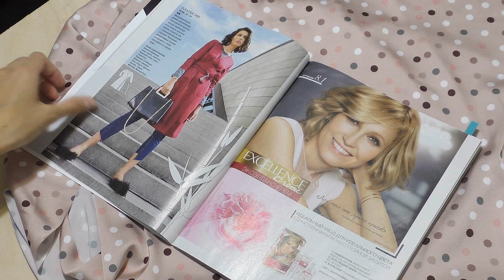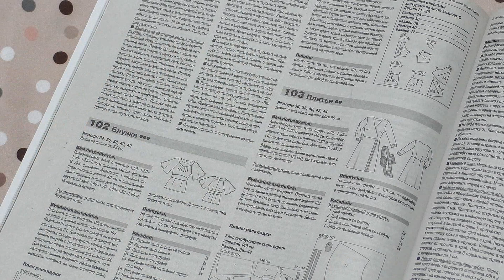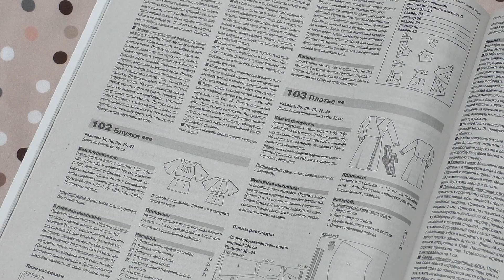Шью летом☀️ЮБКА С ЗАПАХОМ из иск.шелка☀️Burda 2/2018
Из легких и скользких тканей я шью редко и не очень хорошо, особенно по косой)))) но продолжаю пытаться)))

3. Оверлок Janome 714n (неплохой, слегка шумный, не капризен к ниткам, на утолщения нужна помощь и контроль)